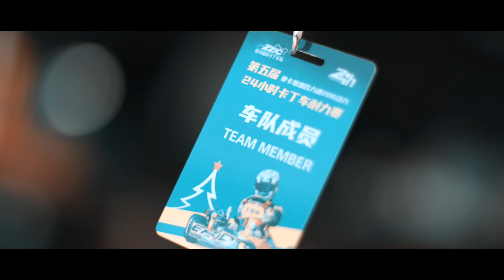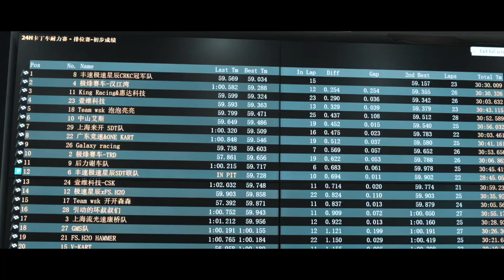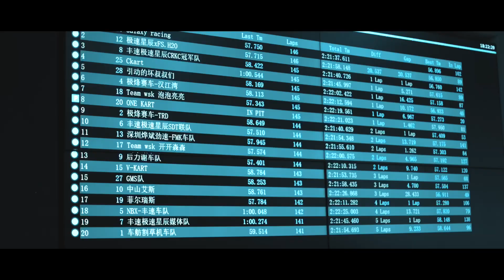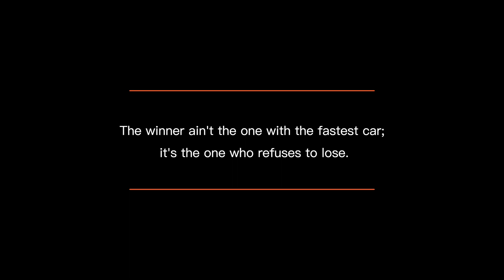karting 卡丁車 2024 株洲 24 小時耐力賽 Ryan Sy 參賽記錄